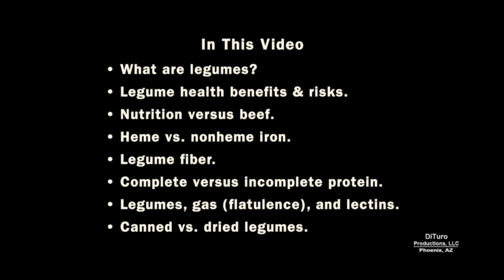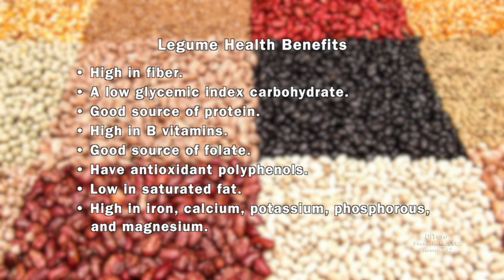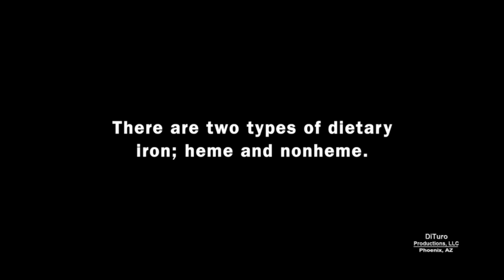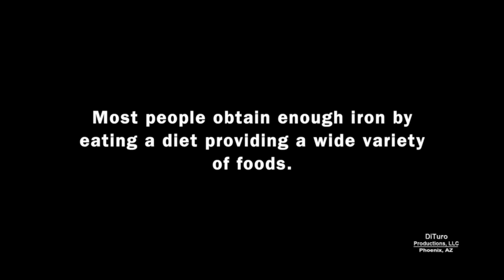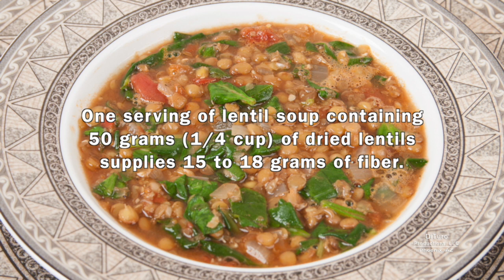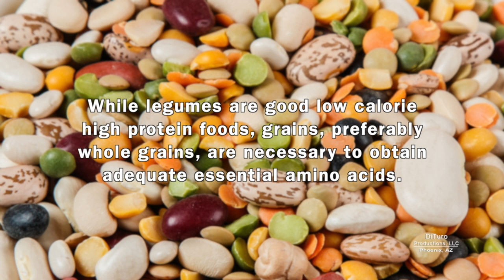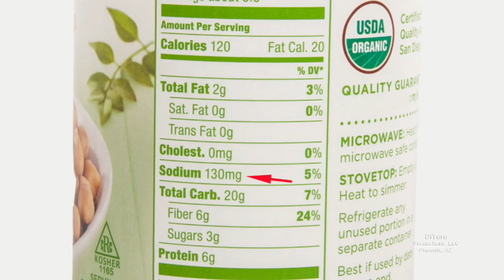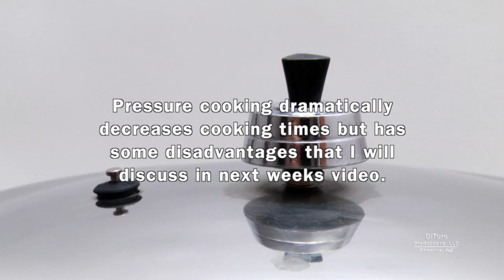Legumes (beans) Facts & Myths (700 Calorie Meals) DiTuro Productions LLC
Are legumes (beans, peas, lentils, pulses) healthy or toxic carbs? In this video:

• What are legumes?
• Legume health benefits & risks.
• Nutrition versus beef.
• Heme and nonhdme iron.
• Legume fiber.
• Complete versus incomplete protein.
• Legumes and gas (flatulence)
• Canned vs. dried beans.